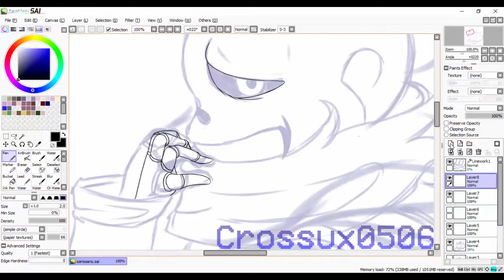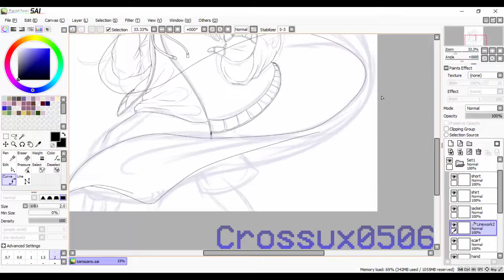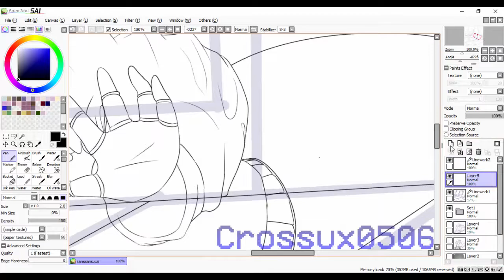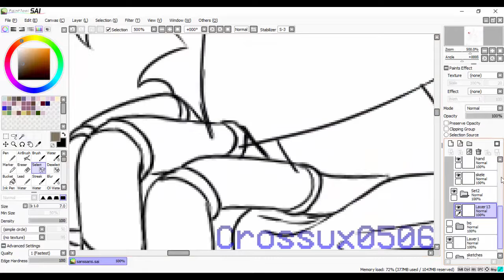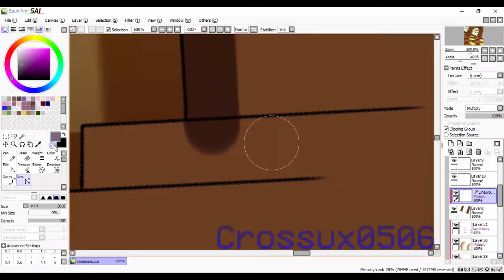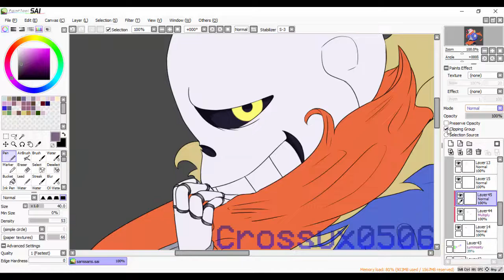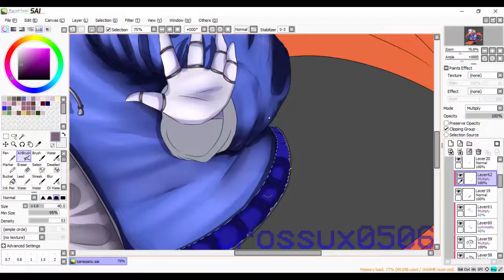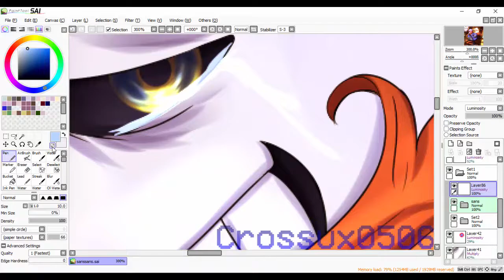Epiphany | Undertale Sans [Speedpaint]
"Epiphany"
(n) - a moment of sudden revelation

This piece was made a LOOONG time ago and forgot to upload it sooooo...

I added more details especially in the backgrounds and shading so I hope you like it as much as I do
 OK BOI